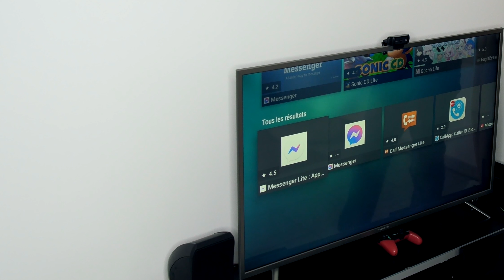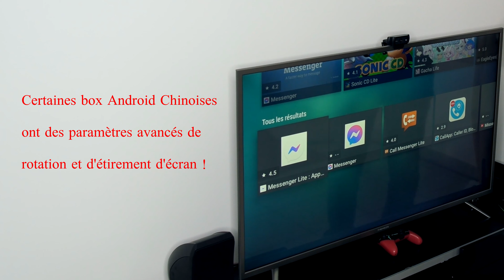Passer des APPELS VIDEO sur sa TV (Messenger, Skype, WhatsApp..)| TUTO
Dans la vidéo tutoriel d'aujourd'hui, nous allons voir comment passer des appels vidéos (WhatsApp, Facebook Messenger, Skype etc...) depuis sa TV ou sa box TV Android ou Android TV sans Facebook PORTAL TV.

➡️Webcam sur Amazon
➡️Webcam sur Aliexpress
📌 Sommaire de la vidéo :

➡️00:00 Intro
➡️01:46 Matériel
➡️03:19 Applications d'appel vidéo
➡️05:18 Appel Vidéo Messenger
📌 Suivez-moi :

📌 Les infos et liens utiles:

📌 Matériel utilisé pour réaliser la vidéo :

➡️Camera Yi M1
📌Différents tutoriels, tests et dossiers:

➡️ MediaCenter Kodi : Tout ce qu'il faut savoir ! Tous les tutos !
➡️Test Chromecast avec Google TV: une interface, une télécommande & des applications
➡️Computer launcher : un look et une ergonomie Windows pour les appareils Android
➡️Send Files To TV : Une Application simple pour transférer des fichiers entre différents appareils et OS
➡️Comment augmenter sa mémoire de stockage interne sur Android & Android TV

Kulture ChroniK